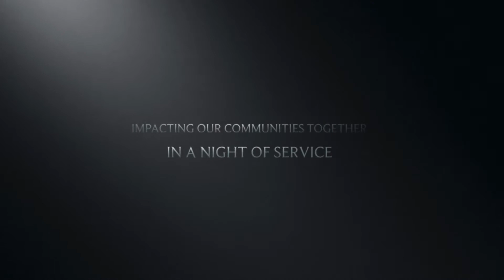Swinging With Love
On February 10th we invite you to join us & Baseball Miracles for a night of love as we bring hope to our communities. Through act of service we believe we can build up the Kingdom of God one day and one baseball glove at a time. We will provide hot meals, clothing, and nonperishables and together make a difference!